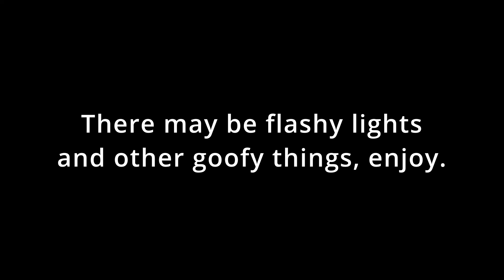Memes but the (.)no series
Sort of experimental video format, akin to something like ytp edits, I guess if you guys like it then I wouldn't mind something from you all.

Things for the algorithm to fetch, since this what people do nowadays:

azumanga daioh, meme, ytp